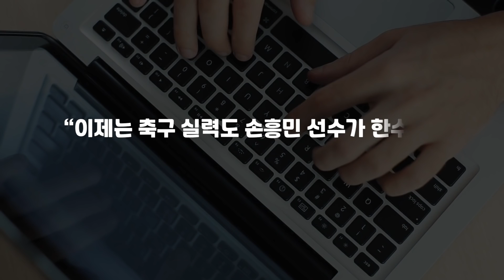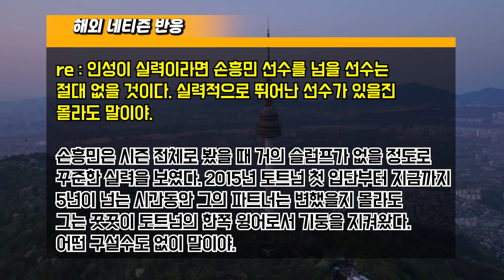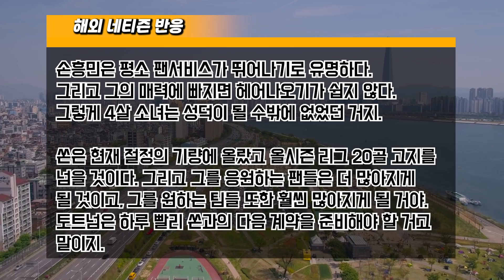[실화사연] 손흥민과 영국 4세 소녀의 특별한 만남이 공개되자 전 세계 발칵 뒤집힌 이유 // "손흥민은 4살 인생 최고의 생일선물"